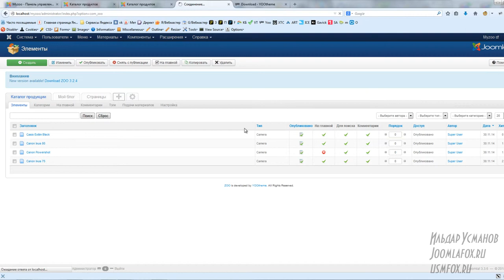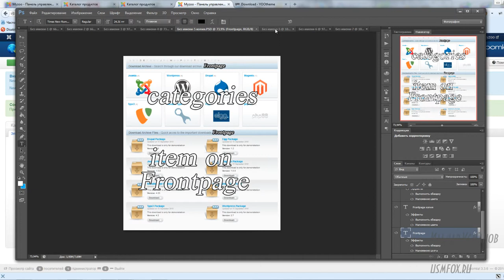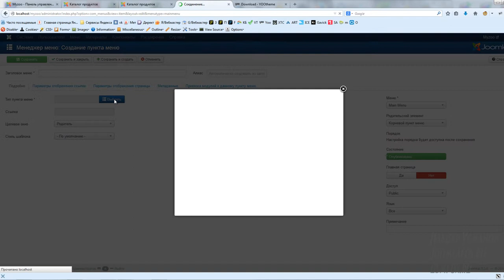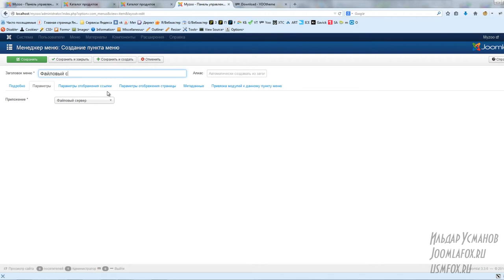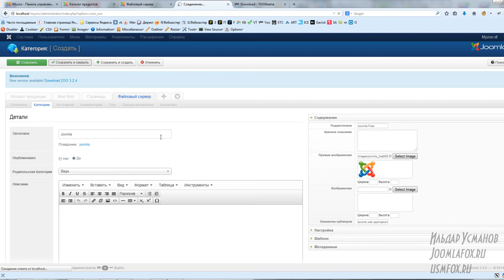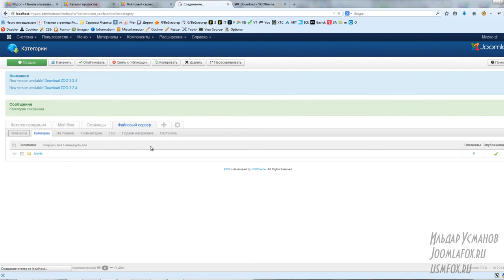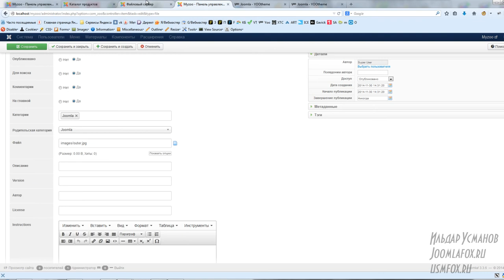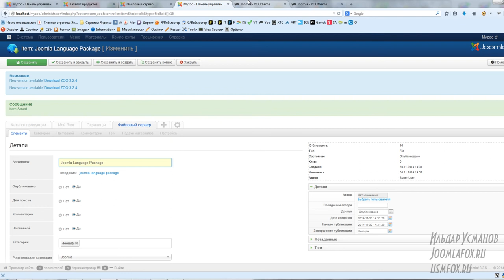Урок 10 Формирование файлового сервера в YooTheme Zoo